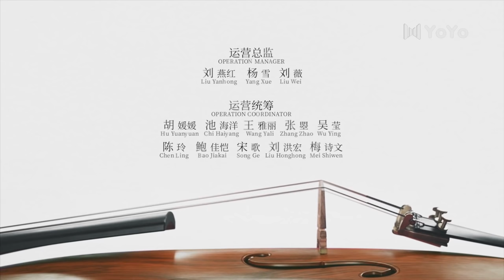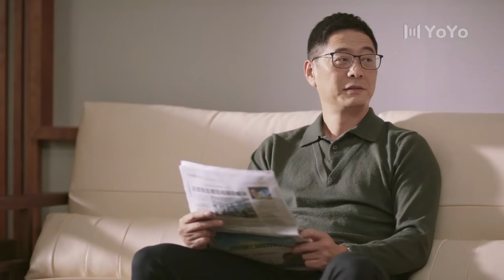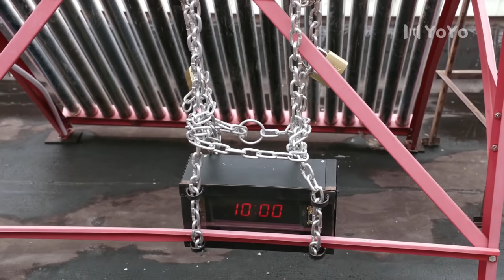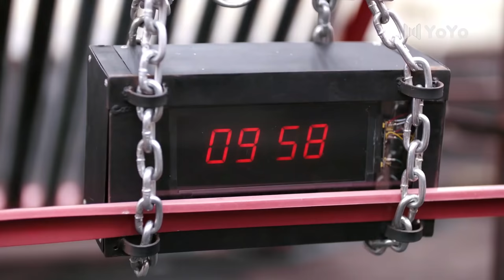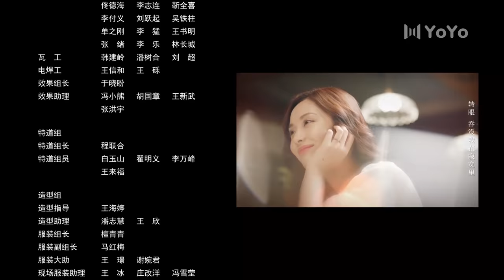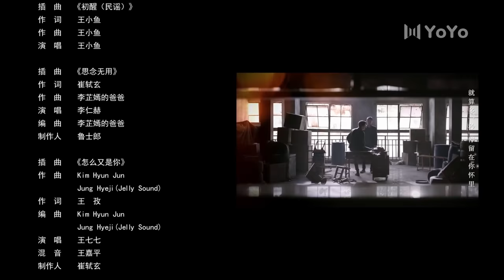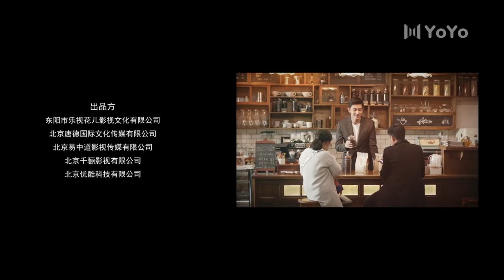【FULL】最初的相遇,最后的别离 24 | To Love 24（林更新、盖玥希、杜淳、秦海璐）